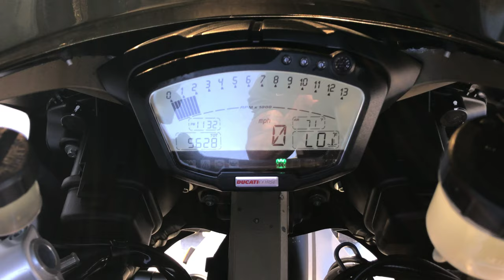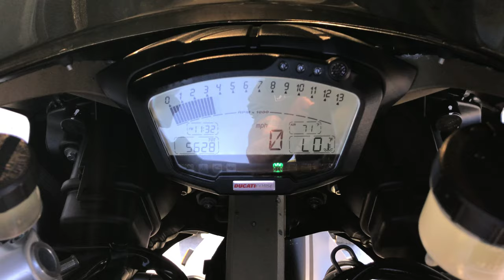Onyx Moto / 2013 Ducati 848 Evo Special Edition / Termignoni Exhaust Sound Clip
The 848 EVO Special Edition, with aluminium tank and the new Ducati Corse Development Team colour scheme, is the perfect gateway to the racing world. Sophisticated Ducati-developed electronics make the most of every drop of engine power while the Öhlins rear shock absorber and the 330 mm brake discs bring out the qualities of the Trellis frame. Dressed in the new official Ducati Corse Test Team livery of matte black and matte grey, the 848EVO Corse Special Edition takes the already exciting 848EVO and adds racing instinct with outright style and enhanced performance.

Vin: ZDM1XBMV4DB024026

Miles: 5,628